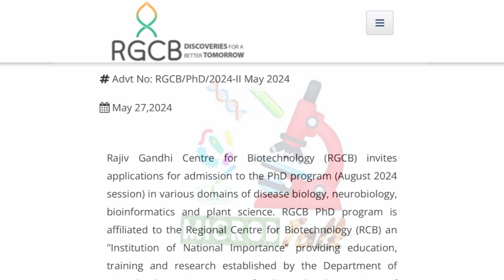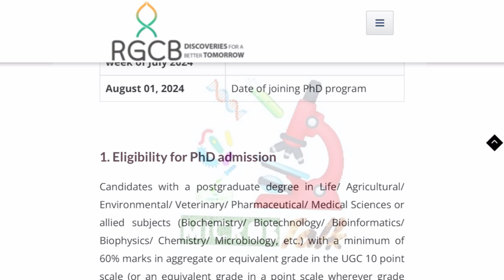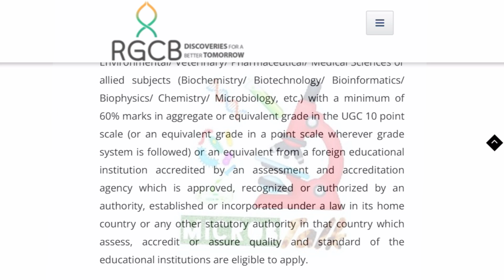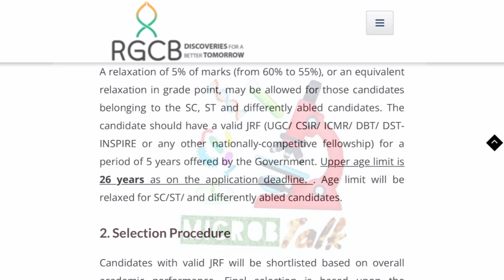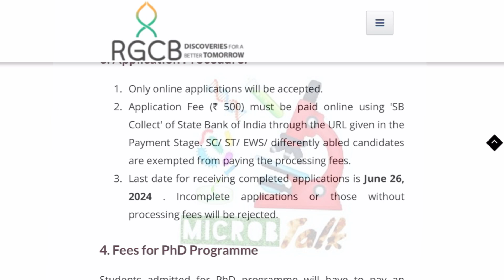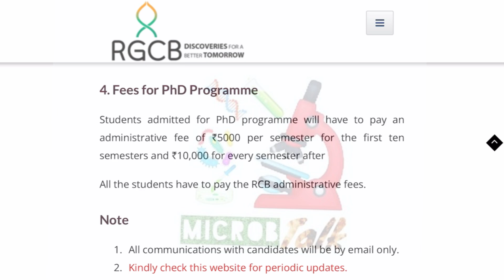RGCB PhD admissions open apply online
Rajiv Gandhi Centre for Biotechnology (RGCB) invites applications for admission to the PhD program (August 2024 session) in various domains of disease biology, neurobiology, bioinformatics and plant science. RGCB PhD program is affiliated to the Regional Centre for Biotechnology (RCB) an "Institution of National Importance” providing education, training and research established by the Department of Biotechnology, Government of India under the auspices of the United Nations Educational, Scientific and Cultural Organization (UNESCO). The selected candidates will register for the PhD program with RCB and should follow the guidelines issued by RCB and RGCB for the award of PhD degree.